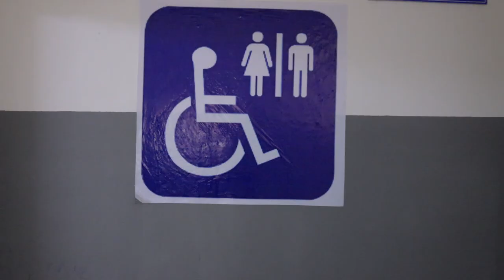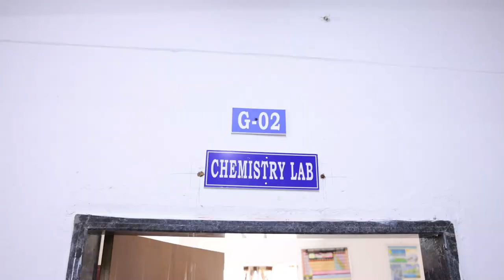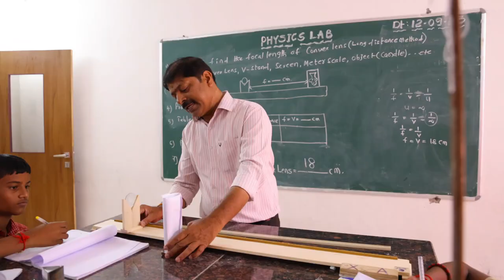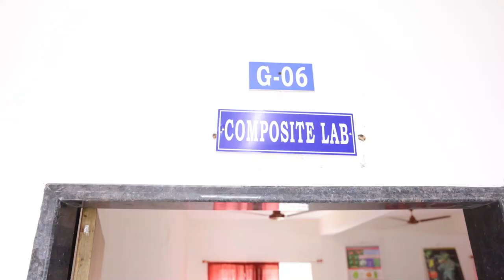CBSE VIRTUAL REVIEW INSPECTION II SRI CHAITANYA HIGH SCHOOL II KADIPIKONDA II WARANGAL